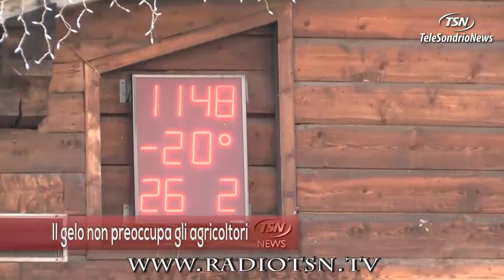Il gelo non preoccupa gli agricoltori